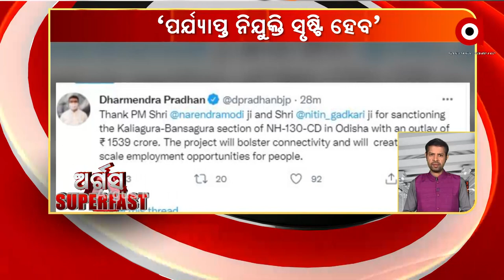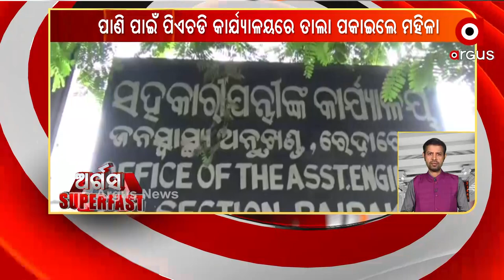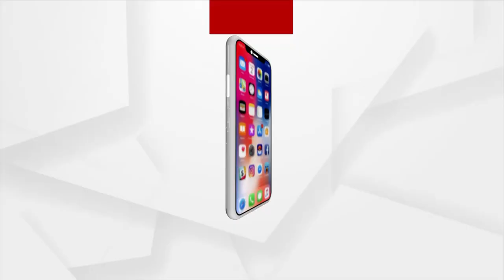Argus Superfast News 8am